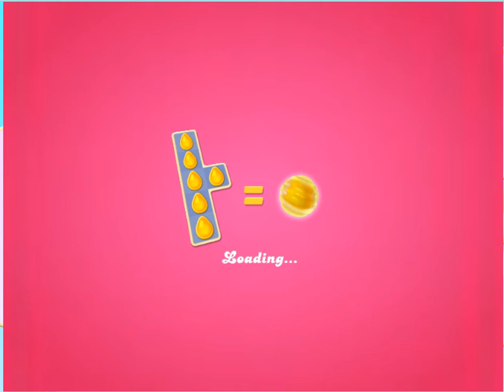Candy Crush Jelly Saga Level 4289 **